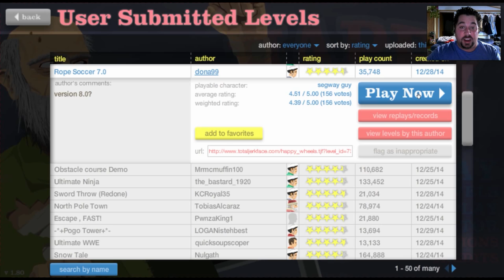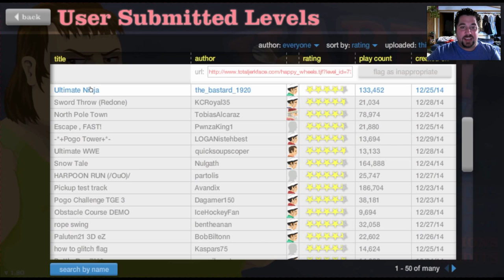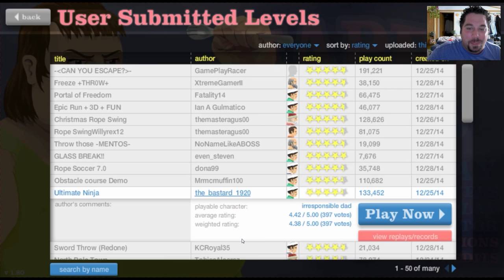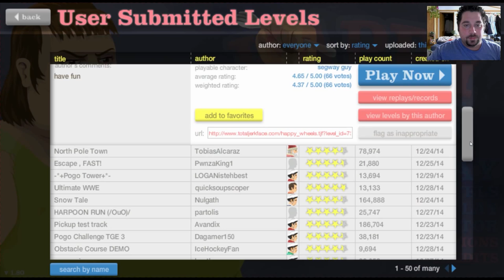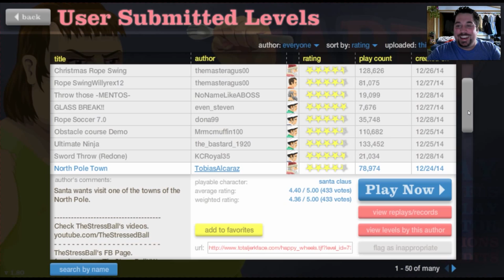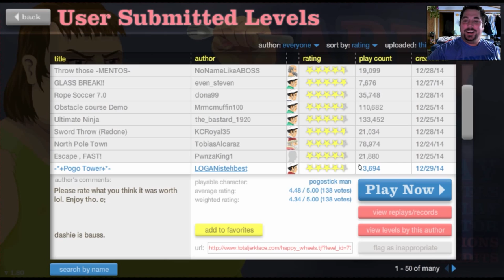I'm An Elf Carrying Sword Impaled Ninja! Happy Wheels : Part 48 (Ultimate Ninja)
Welcome to our Gameplay of Happy Wheels.  This is going to be a lot of fun.  You'll be sure to laugh your head off (literally) at these gameplays.  We are doing the highest view count levels and I promise they really are a lot of fun.  Enjoy!

Happy Wheels is a ragdoll physics-based browser game created by Jim Bonacci in 2010. The game features several playable characters who use different, sometimes atypical vehicles to traverse the game's many levels. The game is best known for its graphic violence and the amount of user-generated content its players produce on a regular basis, with game maps shared on a public server.

Wheelchair Guy
Segway Guy
Irresponsible Dad
Effective Shopper
Moped Couple
Lawnmower Man
Explorer Guy
Santa Claus
Pogostick Man
Irresponsible Mom
Helicopter Man